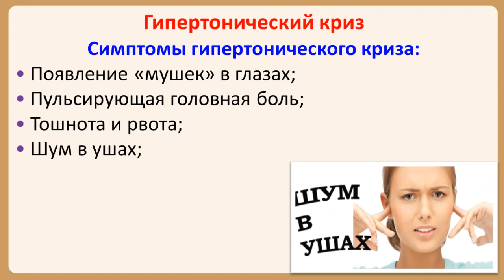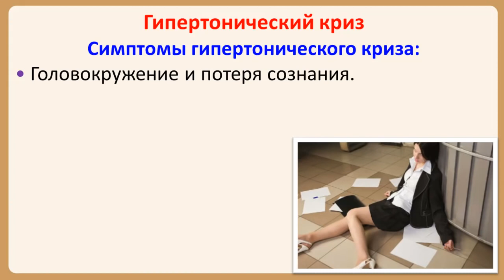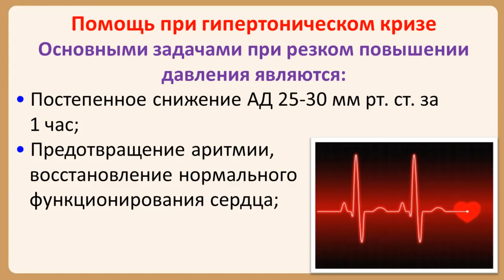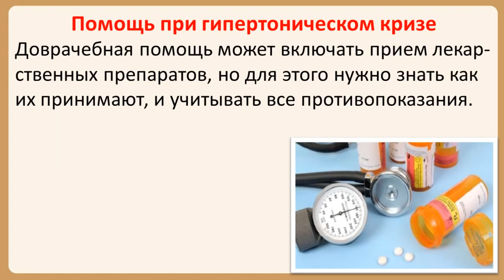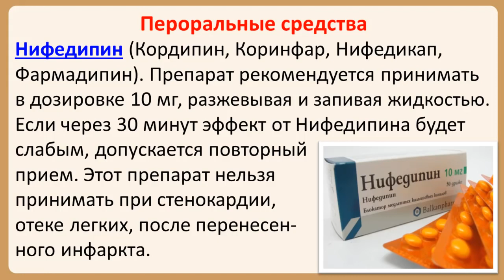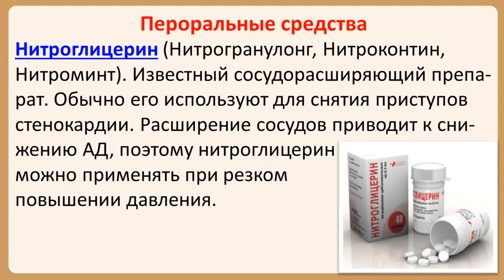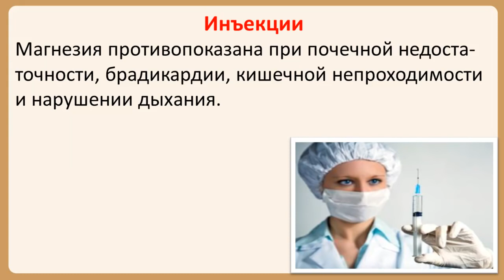Первая помощь при высоком давлении